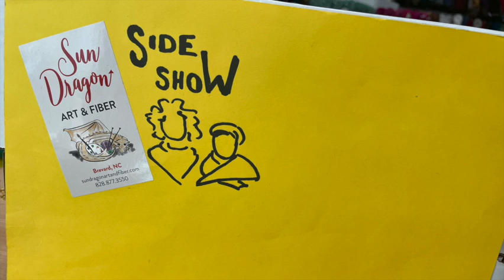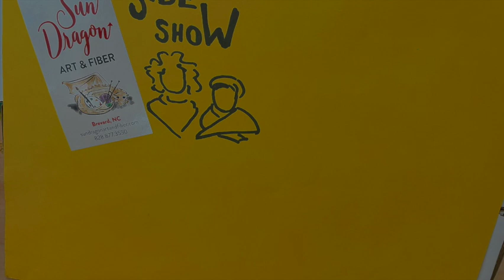Extra Episode: Proof of life on Staycation!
Here's a quick video while we are resting up!

The physical shop will be closed September 4-12, save online (current online stock only, can't be combined with other discounts or dragon dollars, will not be shipped until we return) 20% with code B&LRECHARGE or BANDLRECHARGE

Please note, Dragon Dollars cannot be redeemed online, you can call or email the shop when it is open to use them. Thanks for understanding.

Gift cards can now be purchased directly in the online shop, and all gift cards, physical and online, can be used in the online shop! Hooray!!

Specs below.